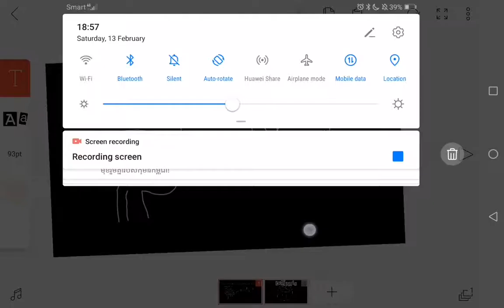13 February 2021